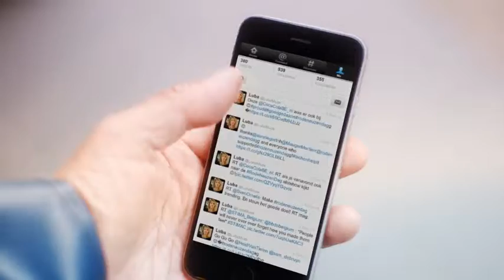Fishermans Friend, Never without a friend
Hans and Sven, have an accident on a boat while missing their good friend @LubzMuze. Lucky escape for your buddies.